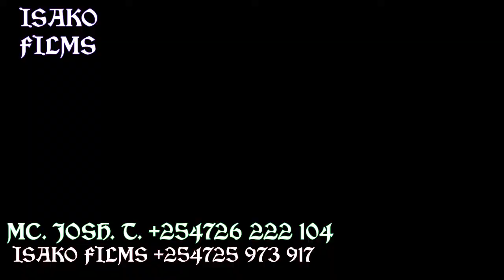INONI KO BOIBOIYET NEU NEKIMII CANAAN BY M.C JOSH T.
Performing live at kaptebengwet , Ronnys' wedding